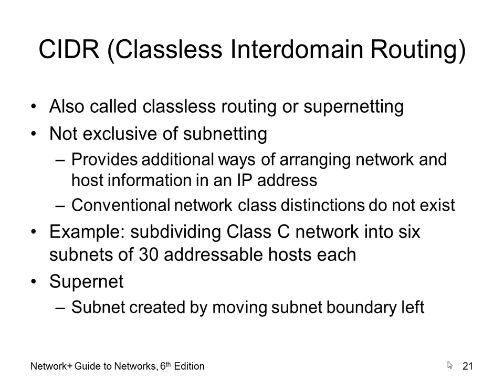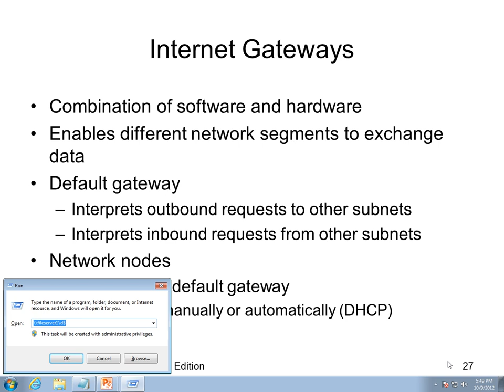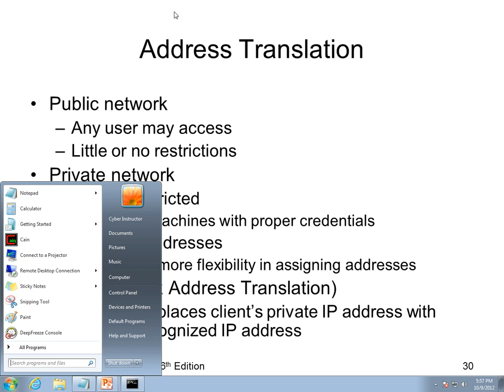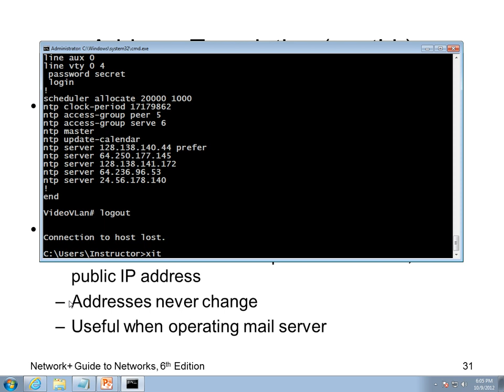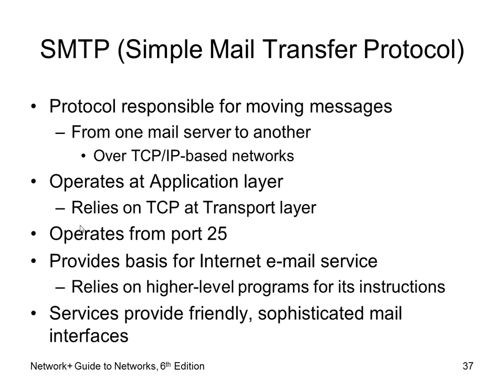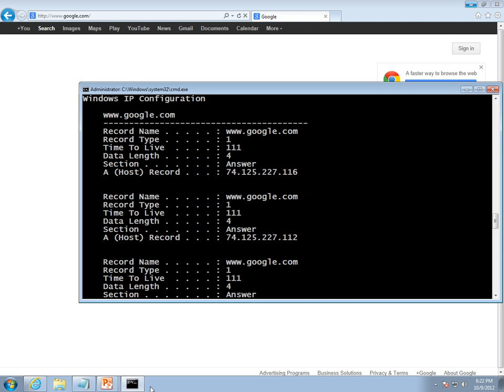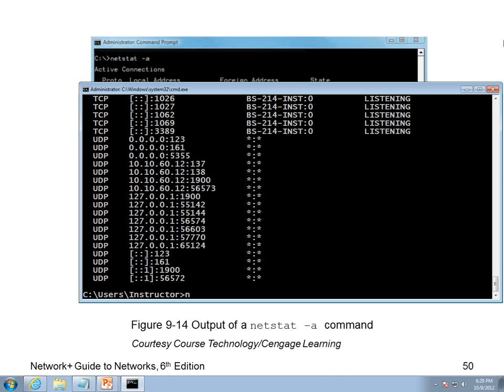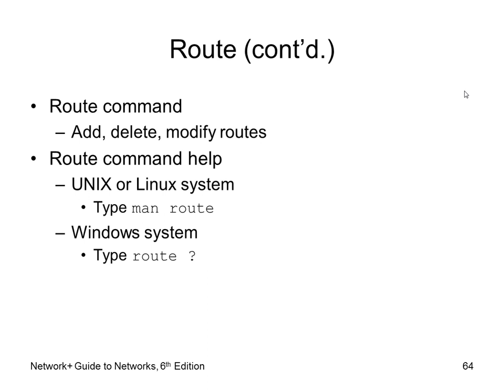CIT1503 Intro to Networks Chapter 9 Pt 3